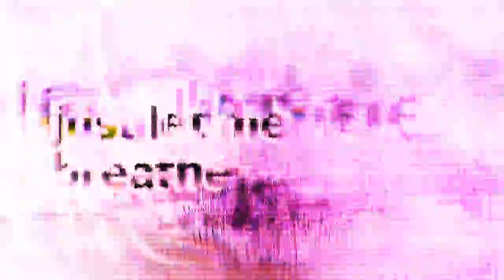Patricia Taxxon - Safe Skin [Lyric Video]